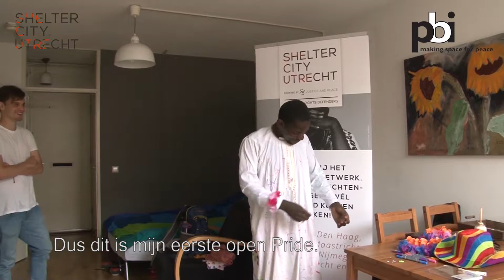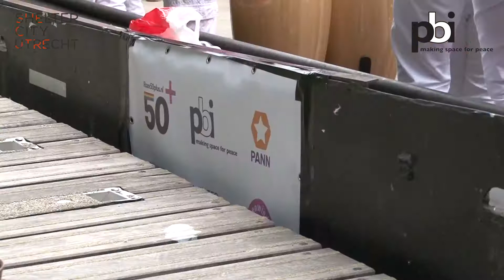Eerste open en veilige Pride ooit voor Oegandese LGBT-activist (Canal Pride Utrecht 2017)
Op uitnodiging van Shelter City Utrecht voeren drie LHBTI-activisten uit Oeganda, Nigeria en Rusland mee op de gemeenteboot tijdens Canal Pride Utrecht 2017 om aandacht te vragen voor de alarmerende situatie van de LHBTI-gemeenschap in hun land. De Oegandese Najib vertelt zijn verhaal in een korte documentaire.